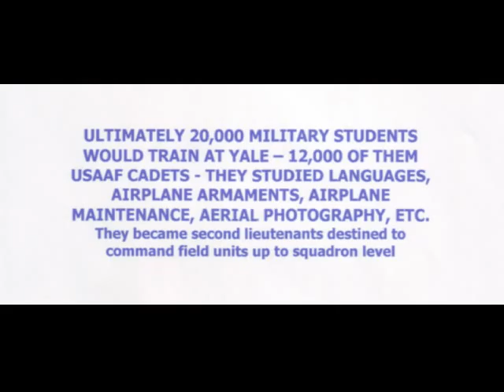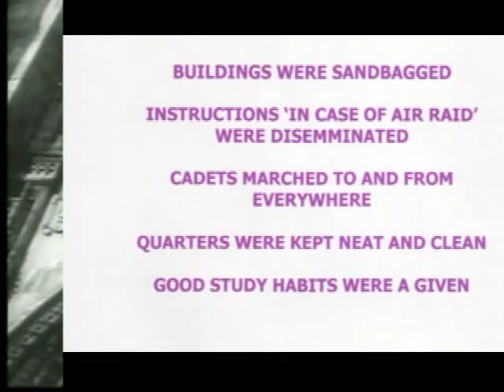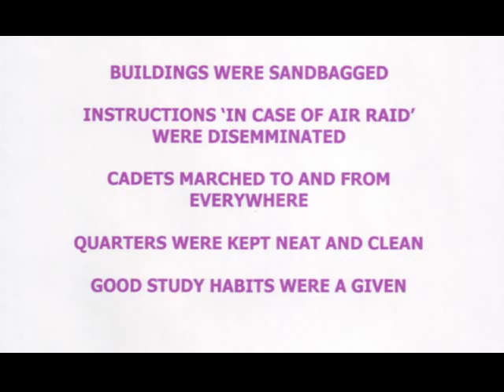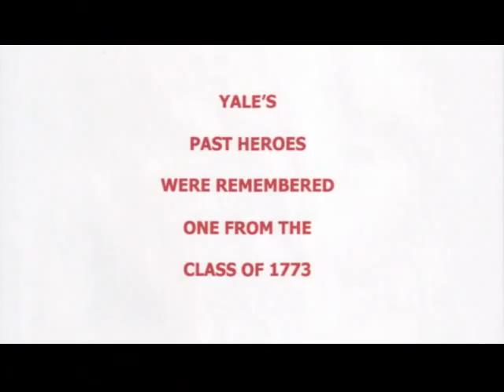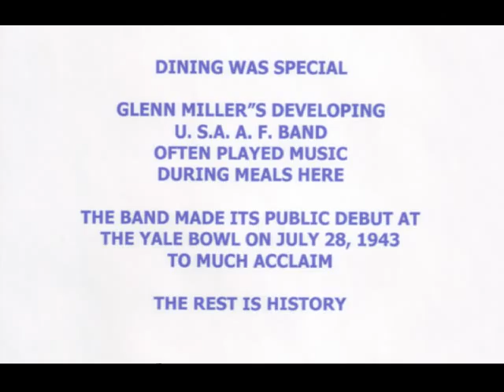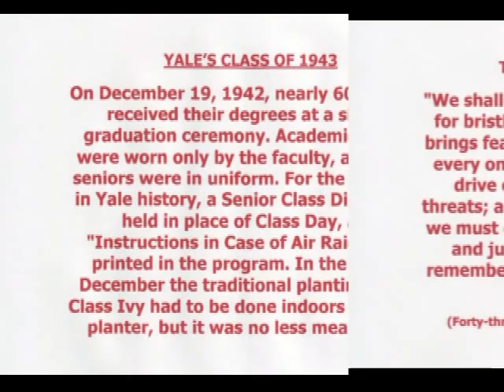1943 YALE UNIVERSITY ENTERS THE AIR WAR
3,000 USAAF Cadets began studies at Yale in January of 1943.  They graduted as second lieutenants schooled in the various military skills.  Glenn Miller put together his famous USAAF Band at Yale.  It made its public debut at Yale in July of 1943.  Source: National Archives, Internet and USAAF Band music.